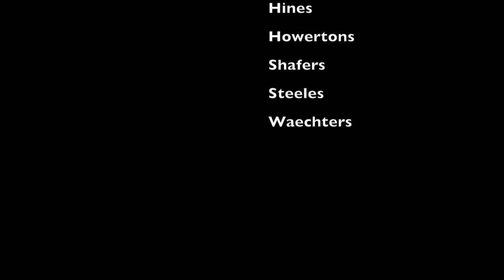GoPro Hero 4 | Underwater Poetry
Underwater footage of our TyroTenshi school trip to Grand Cayman and Cozumel in 2015.
I own rights to the video footage only. Music: Bullet Train by Stephen Schwartz